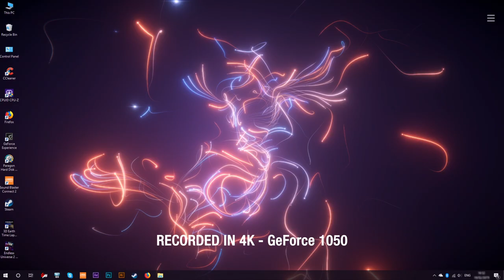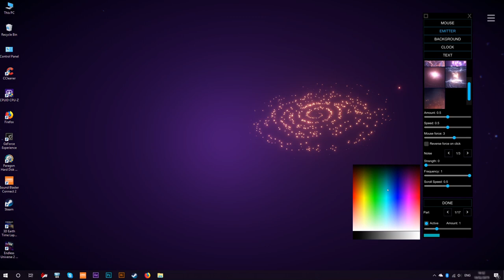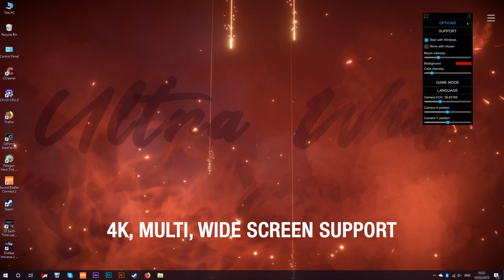Energy Engine PC Live Wallapers Video Promo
Our new project Energy Engine is giving many options to release the energy of your wallpaper.

Many settings will allow you to create your own unique wallpaper.
Three categories contain ready-made presets that can be modified. Many options will allow you to adjust the wallpaper to your taste and PC set. More info in store.

3DM